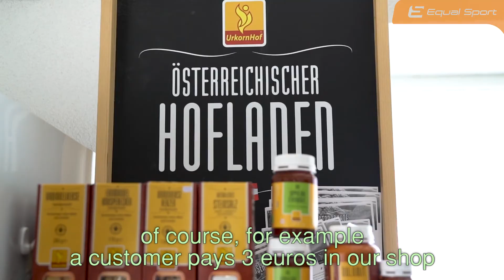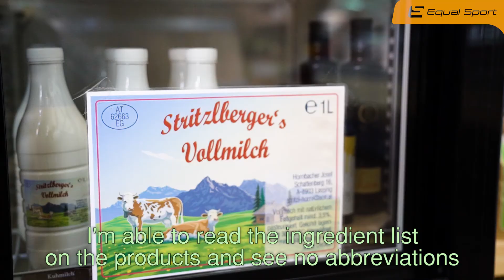Ist gesunde Ernährung wirklich teuer? · #19 Equal Sport Vlog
Was macht für euch eine gesunde Ernährung aus?

Fitness beginnt in der Küche:

Oft werde ich gefragt: "Worauf ich bei der Ernährung achten sollte?" Hier ein paar Ratschläge, welche für mich zutreffen. Gesunde Ernährung muss nicht immer teuer sein. Der eigene Körper ist mit Abstand unser wichtigstes Gut. Mit einem hochklassigen Auto würden wir schließlich auch nicht in eine Radwerkstatt fahren. Daher werde ich einen kleinen privaten Einblick geben.

Moderne Überflussgesellschaft:

Unsere Großeltern würden eine Vielzahl der heutigen Nahrungsmittel im Supermarkt nicht mehr erkennen. Wir leben in einer Überflussgesellschaft. Weg von den Fertigprodukten! Transfette sowie Industriezucker sind für eine Flut an modernen Zivilisationskrankheiten verantwortlich. Übergewicht, Diabetes Typ 2, Entzündungen und andere Krankheiten sind oft selbst verschuldet.

Qualität darf auch etwas kosten:

Keine Massentierhaltung, lieber regionale Produkte. 600g Fleisch zum Preis von 1,99€ sollte uns zu denken geben.

Naturprodukte haben zwar ihren Preis dafür aber auch ihren Wert. Persönlich unterstütze ich wesentlich lieber kleinere, lokale Betriebe, bei denen das Menschliche und vor allem die Qualität passen. Die Dosis macht das Gift. Ich halte nichts von extremen Ernährungsformen oder von Diäten, welche niemand durchhalten kann. Auch Fotomodells sehen nicht das ganze Jahr perfekt aus. Zudem werden diese Bilder digital bearbeitet.

Falls ihr mehr sehen bzw. hören wollt oder ein Full Day Of Eating, lasst es mich in den Kommentaren wissen.